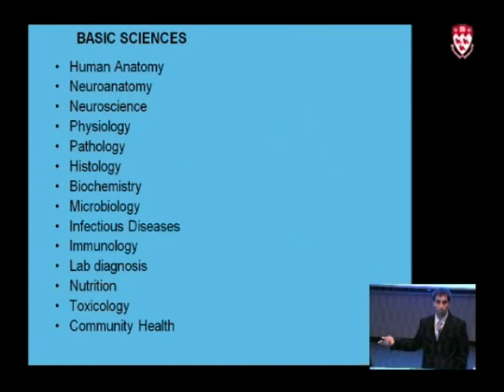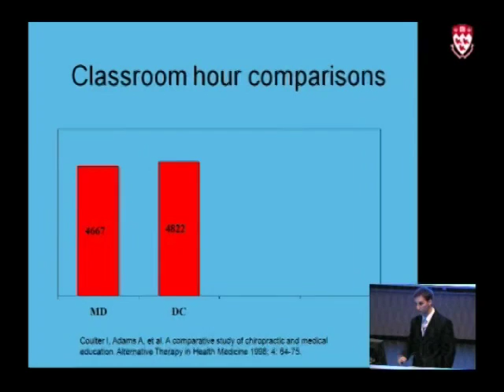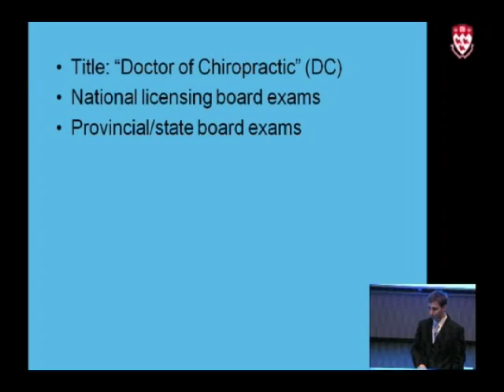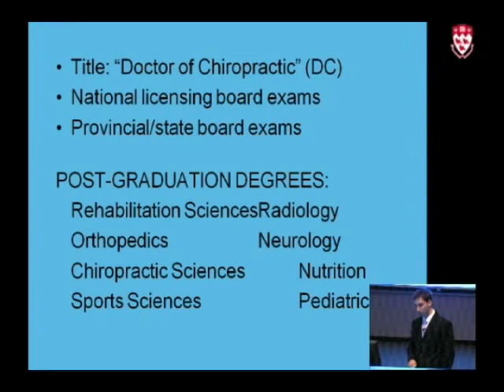(3 of 8) Chiropractic education and licensing - Montreal chiropractor Dr. Patrick Freud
Dr. Freud lecture to physicians, part 3 of 8: Comparison of chiropractic and medical curriculums, plus chiropractic licensing and post-graduate specialty degrees.